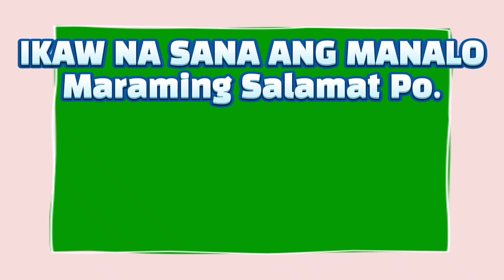3D LOTTO AND 2D LOTTO 5PM RESULT TODAY MAY 18, 2023